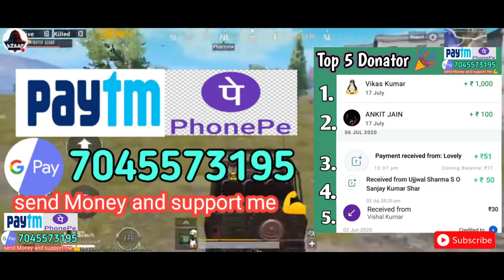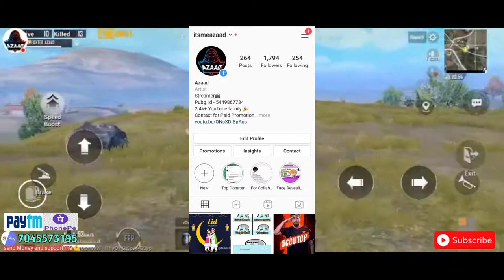21 Kills pubg Mobile Hindi Gameplay | solo vs Squad | Mrx hindi Gaming | gamexpro | casetoo | carry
21 Kills pubg Mobile Hindi Gameplay | solo vs Squad | Mrx hindi Gaming | gamexpro | casetoo | carry

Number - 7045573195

Join Azaad Gaming Telegram public group -
Azaad Gaming